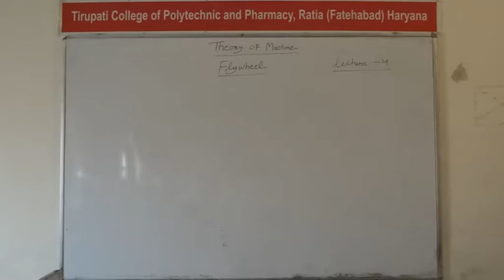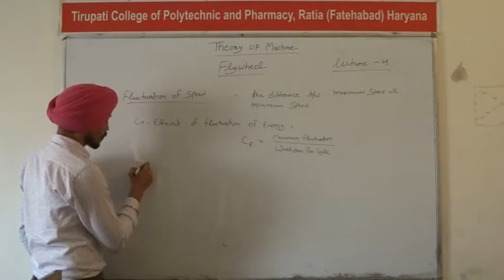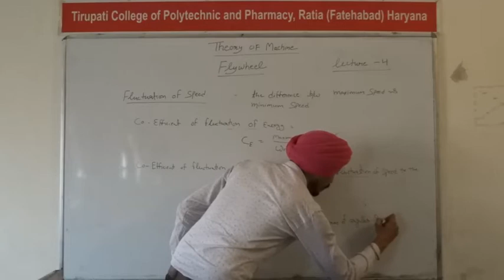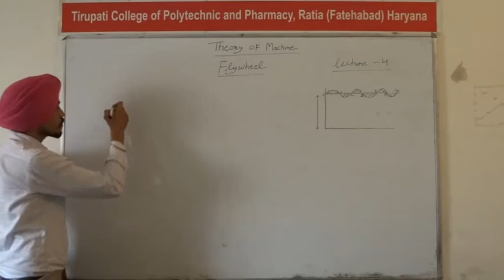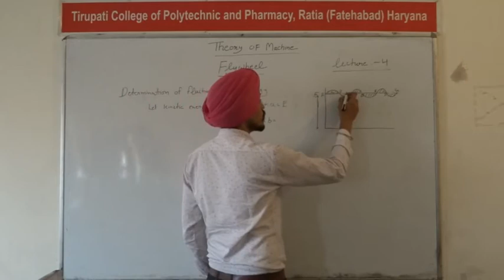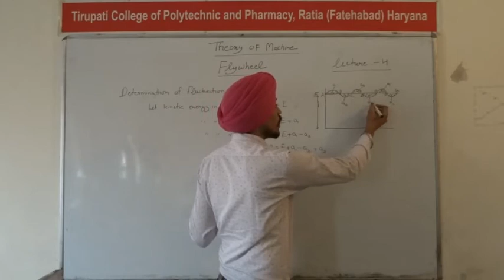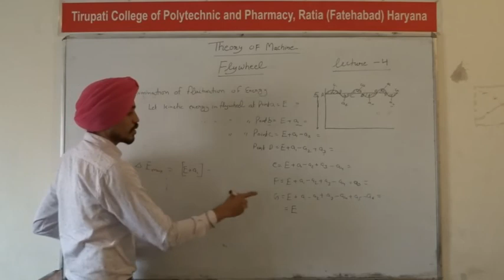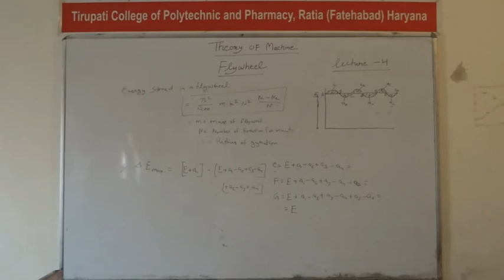TOM; Flywheel, Lecture 04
Name of Course : Diploma in Mechanical Engineering
Class : Fifth semester
Subject Name : Theory of Machines
Topic : Flywheel